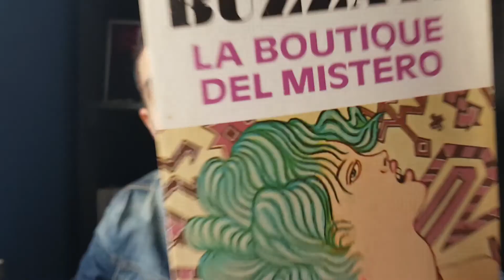Realtà, Fantasia e altro: Dino Buzzati - La boutique del mistero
Protagonista del video di oggi è " La boutique del mistero " di Dino Buzzati, una raccolta esplosiva di racconti.